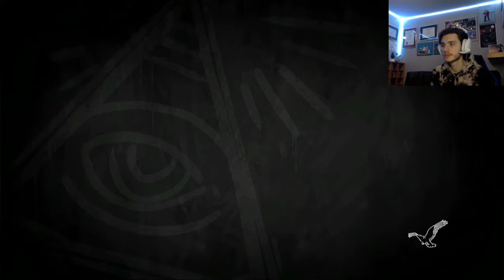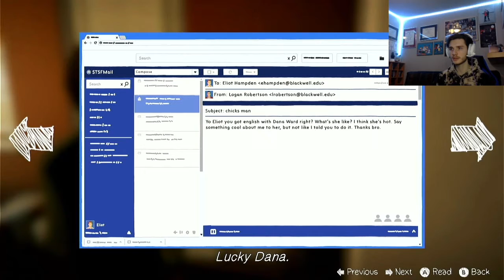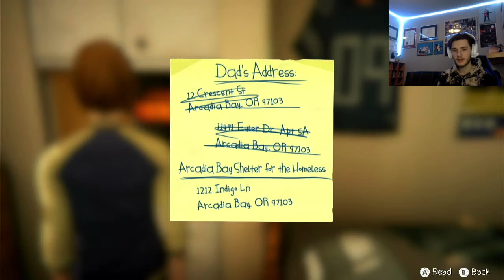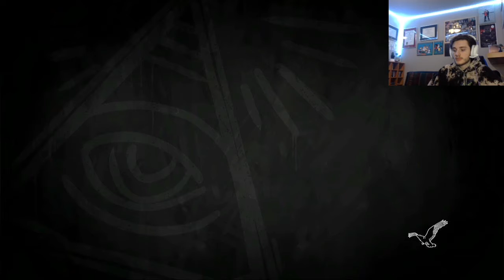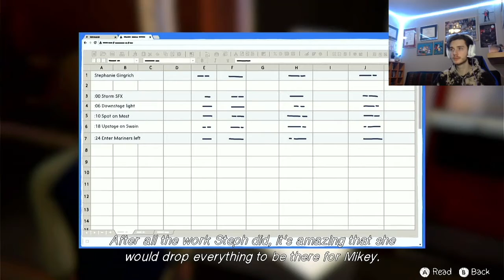Let’s Play: Life Is Strange: Before The Storm (PART #5 - Episode 2) Xbox Series X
life is strange: before the storm play through for the xbox series x.